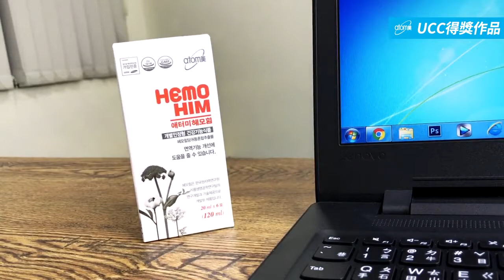Atomy HemoHIM Advertisement Creative Competition (蜂蜜飲微廣告得獎作品 - 吳惠鈴)